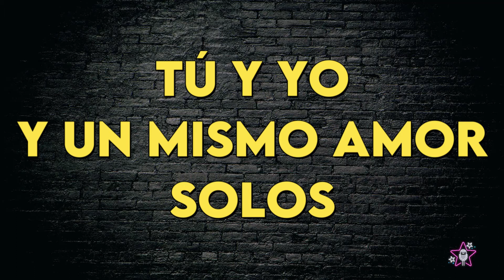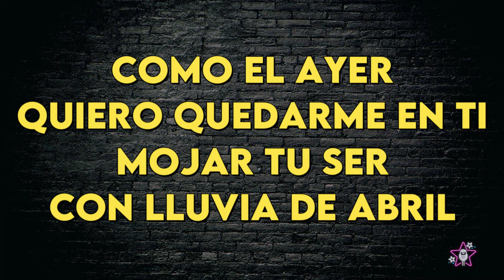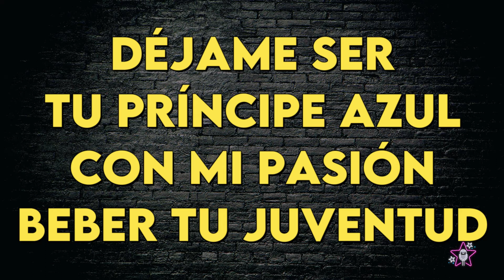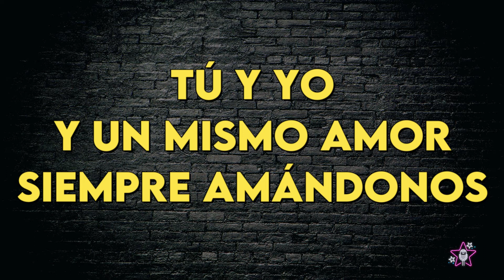Luis Miguel - Tú Y Yo - Karaoke Instrumental - Bajo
Luis Miguel
Tú Y Yo - Karaoke Instrumental
Tono Bajo
Key: F